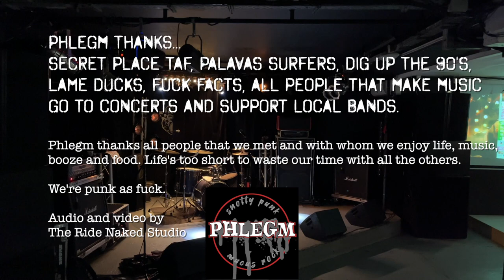Phlegm (OFFICIAL) - Punk de riche @ Secret Place, Dec 18, 2021 [live lyrics song]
Phlegm Live at the Secret Place, Dec 18, 2021. Great place, Great public, great music (ok... we made our best!).